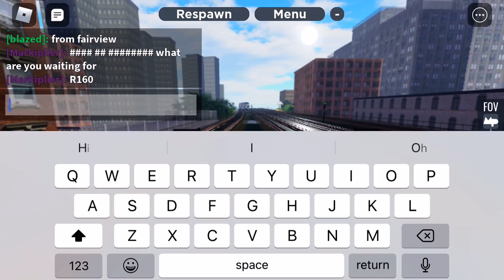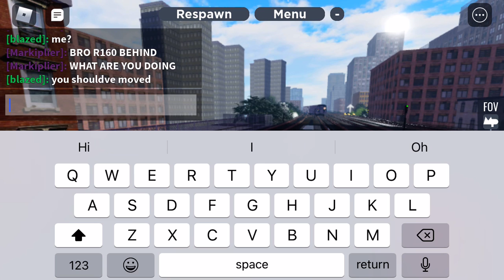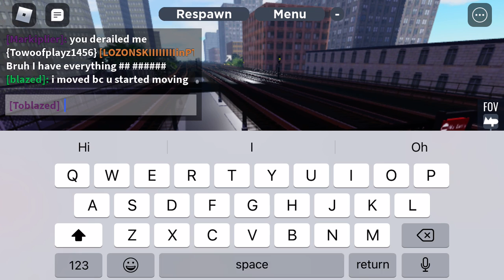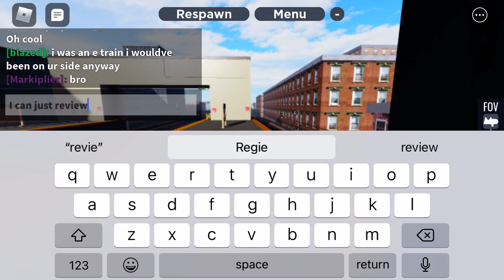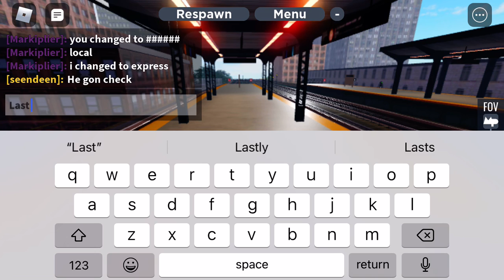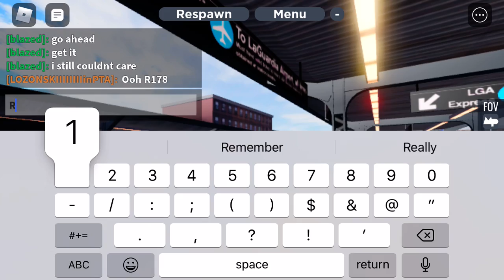Rail fanning at fairview again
Thanks to all that participated especially MarketPiler!